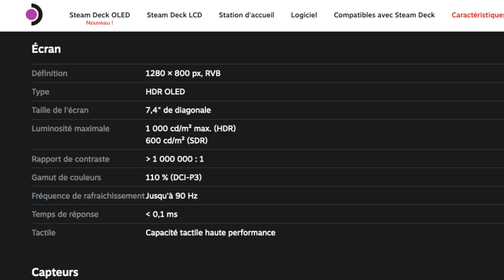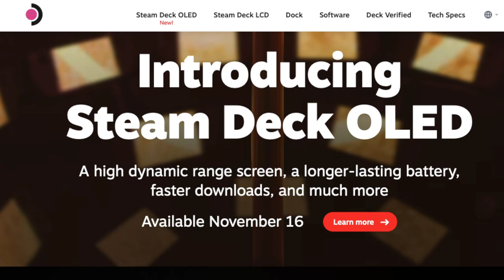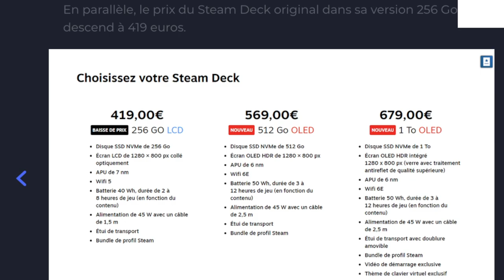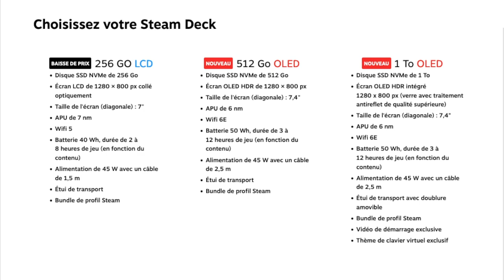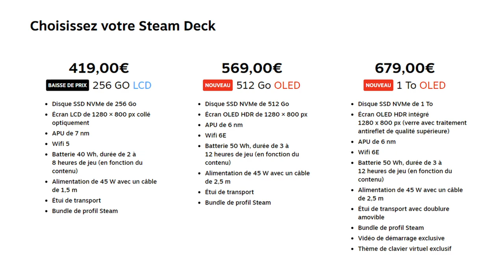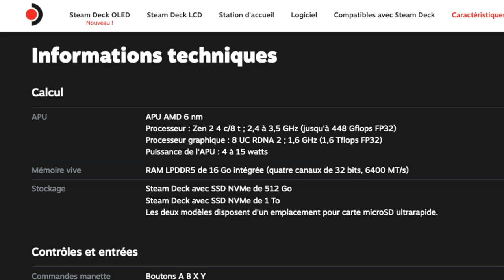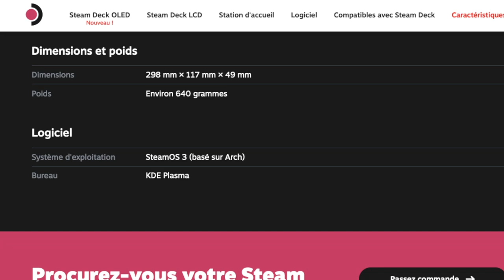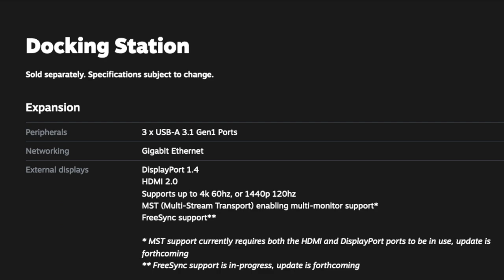Nouvelle Steam Deck OLED en vue, meilleure en tous points, on analyse ça !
Valve a annoncé une nouvelle version de la Steam Deck. Elle a maintenant un écran OLED et de meilleures spécifications : une machine meilleure en tous points par rapport au modèle original. On voit ça en détail.

👍 PlayStation 5 version avec lecteur
👍 PlayStation 5 Digital Edition

 🎁 Les listes d'idées de cadeaux pour les fêtes, c'est par là :

⭕️ MICRO utilisé
Shure MV7
Shure SM7B

⭕️ Les cartes graphiques
MSI RTX4080

⭕️ LES MEILLEURES TÉLÉS 4K GAMING :
👍 LG OLED C2 Evo 65" 4k
Xiaomi TV 4k F2 Fire 50
Samsung 55" 4k Smart TV QE55Q80A

⭕️ LES SSD INTERNES À INSTALLER SUR PS5 ET PC :
👍 WD Black SN850
👍 Seagate FireCuda 530
Samsung 980 Pro
PNY XLR8 CS3140
Crucial P5 Plus
Aorus 7000s
👍 Sabrent Rocket 4 Plus
Adata XPG Gammix S50 lite
Corsair MP600
Corsair MP600 Core
Sabrent Rocket Q4
PNY XLR8 CS3040

⭕️ LES DISSIPATEURS DE CHALEUR POUR SSD INTERNE :
QIVYNSRY M.2
Jeyi Cool Warship
👍 Sabrent heatsink PS5

⭕️ LES DISQUES DURS XBOX, PS5, PS4
👍 Disque dur Game Drive PS4 noir et bleu 1 à 4
👍 Disque dur Game Drive Xbox blanc 2
Disque dur Seagate classique USB3 1 à 5
Stockage SSD externe USB 3 Seagate Xbox 512 Go
Stockage SSD externe USB 3 Samsung 1

⭕️ LES CONSOLES :
👍 Nintendo Switch classique
👍 Xbox Series X
Xbox Series S

⭕️ LES CARTES DE RECHARGE STORE :
Carte eshop Nintendo 25€
Xbox Store fond porte-monnaie
PSN fond porte-monnaie 50 euros

⭕️ LES ACCESSOIRES INDISPENSABLES :
Manette Switch pro
Manette PS5
Manette Xbox Elite Series 2

⭕️ LES MANETTES AVEC PLEIN DE FONCTIONS :
SCUF Instinct Xbox/PC
Xbox Elite Serie 2 Core
SCUF stick interchangeables Xbox
Nacon Revolution PS4
Hori Fighting Stick Alpha
Nacon Dajia Fighting Stick
VICTRIX PS5 Pro FS-12 Fight stick

⭕️ LES VIDEOPROJECTEURS :
BenQ TH690ST
BenQ TH685i
BenQ TK700STI
BenQ GS50
BenQ GV30
BenQ TH575

⭕️ LES CASQUES VR :
HTC Vive Pro 2
Oculus Quest 2
HP Reverb G2